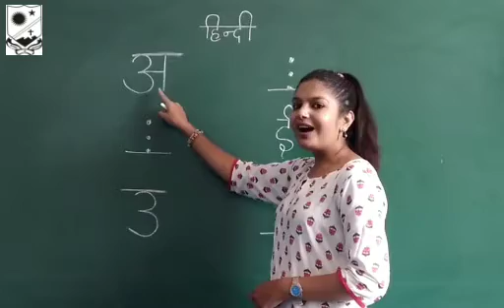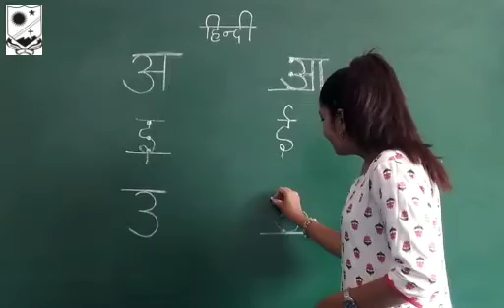CLASS- NURSERY (HINDI)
TOPIC:- HINDI